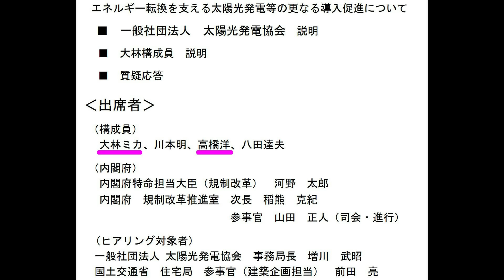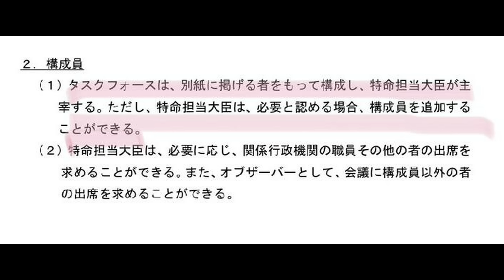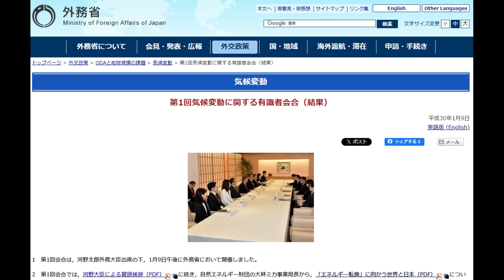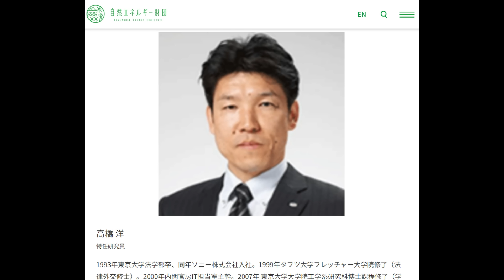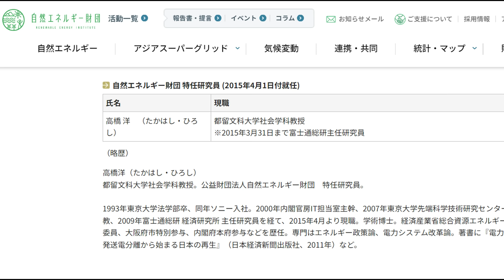【河野太郎6年前から】大林ミカと蜜月な仲！【奈良メガソーラー】白紙撤回！維新の知事がグダグダすぎる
毎日新聞